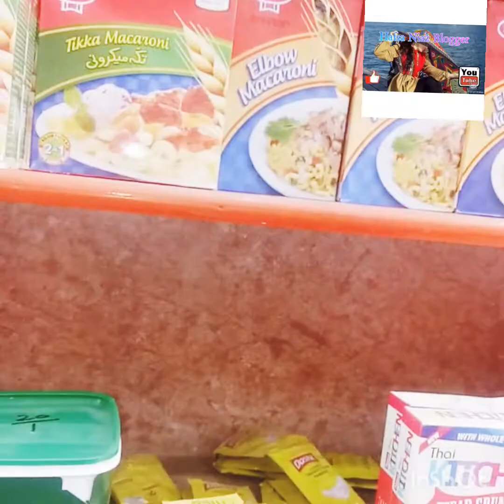shoping/ grocry/birthday/celebration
shoping with bhai and mommy